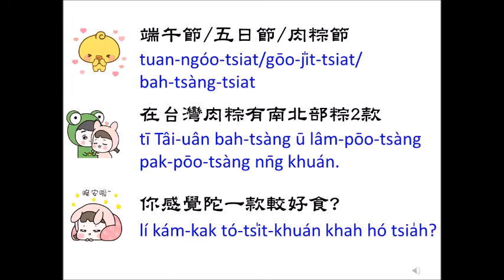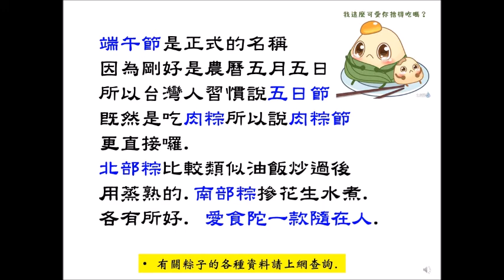新住民學台語--3 20210613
簡單 快速學習  台羅拼音  台灣  台語  Taiwan  taiwanese  新住民